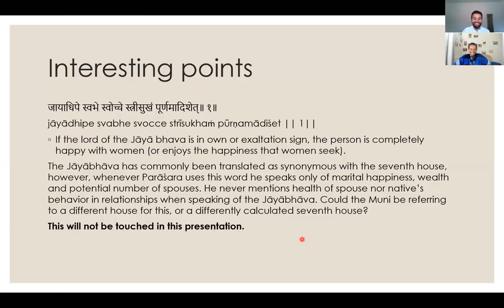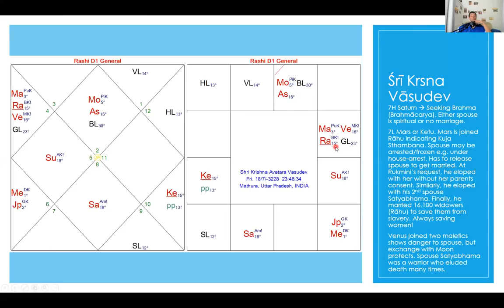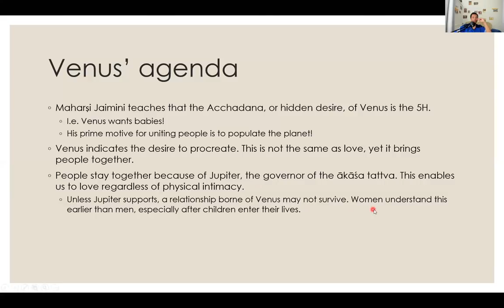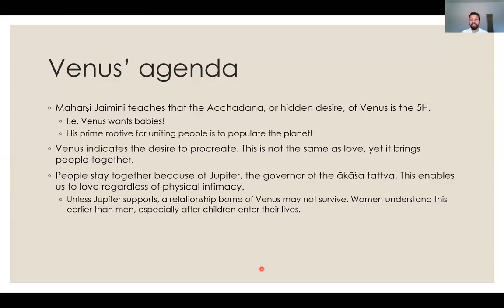Agenda of Venus - Visti Larsen on How exactly Venus affects relationships - Part 2